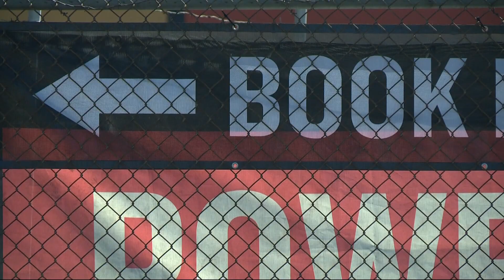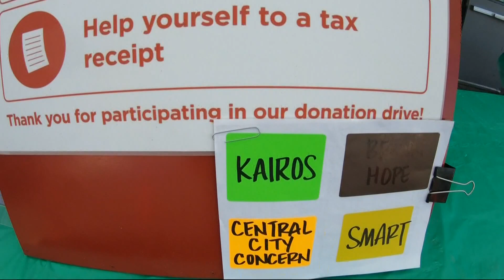Powell’s Books hosting book drive to benefit nonprofits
Through the end of April, used book donations will go toward local nonprofit work in Portland.